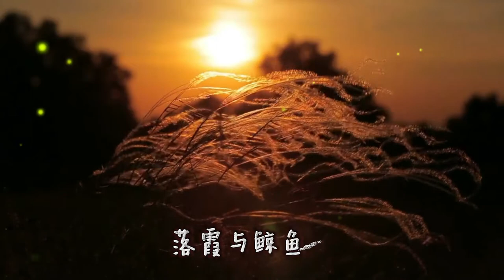落霞與鯨 – 張遠/Vicky宣宣(影視劇《瀟灑佳人淡淡妝》片尾曲)「落日余晖是在 落霞与鲸鱼爱 宇宙穿越时空去未来」2021 tiktok，落霞與鯨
落霞与鲸 (《潇洒佳人淡淡妆》影视剧片尾曲) - 张远/Vicky宣宣
词：林泽军
曲：林泽军
编曲：可可
监制：杰斌
制作人：王瑞淇
吉他：丁兆尊龙
和声：夏初安
混音：赵卓鹏
配唱制作人：钟抒曈
统筹：钟抒曈
录音：钟抒曈
宣传：郭昕阳
OP/SP：超级脑洞（北京）文化有限公司
录音室：Seven Studio
音乐出品：信念音乐
特别企划：流行金曲排行榜
男：
我从梦境里醒过来
几只麋鹿围绕外
推开门光耀眼闪过的白
我们能否重来
女：
阳光折射湖面倒影不在
烟火人间仿佛吹过人海
多少路人行程匆忙离开
落霞沉溺群柏
我闭上眼睛坠落大海
像落霞晚风迷雾散开
无数个夜晚星辰落彩
鲸鱼像你几分沉入云海
男：
落日余晖是在
落霞与鲸鱼爱
宇宙穿越时空去未来
纷落海底尘埃
光年外已不在
男：
落霞沉溺群柏
女：
合：
落日余晖是在
落霞与鲸鱼爱
纷落海底尘埃 oh
光年外已不在
女：
合：
落日余晖是在
落霞与鲸鱼爱
光年外 已不在
快乐的时候，你听的是音乐。
难过的时候，你开始懂得了歌词。
“耳机是人类的避难所，音乐是生命的救命丸……”
有太多想说的话，都变成了朋友圈里分享的音乐。
我以为我把你忘了 ，没想到你的名字 ，
还可以把我心脏麻痹 ，与你听过的音乐 ，每一句歌词都能触动心弦…

分享好听的抖音歌曲，